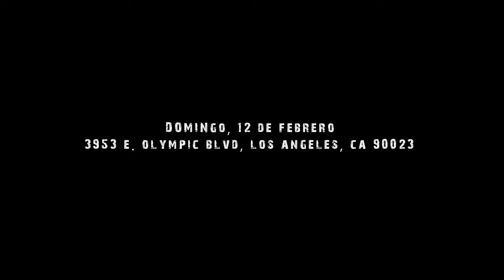EN LAS CALLES DE LOS ANGELES VENDIENDO HERRAMIENTA EP. 2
Encontramos a un señor vendiendo herramienta en una esquina, y muy buenas ofertas a los clientes!!!

Subasta pública de mercancía Home Depot todos los días lunes en 📍5205 G ST Chino, California. A las 10 AM inician registros y a las 11:15 AM arranca la subasta te invitamos a someter tu apuesta en línea 🚚 te enviamos a Mexico, USA y Centroamérica 🚨